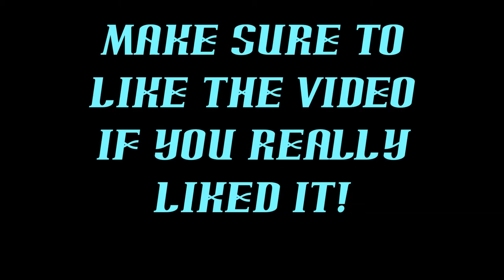My Top Glitches of Gaming! Pt. 1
Playing on the Xbox One, you can find many glitches that will either mess up your gaming, or just plane make you bust a gut! These are some of the videos I personally experienced that had my laughing pretty well!